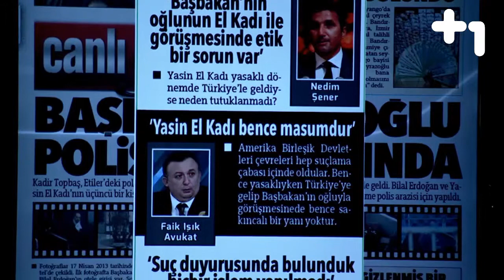Canlı Gaste - Özet 01-01-2014